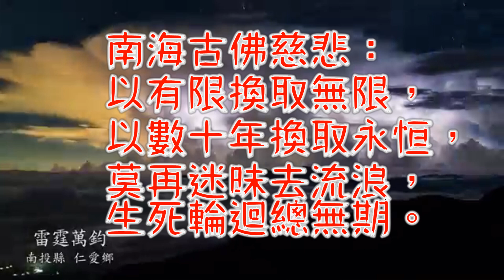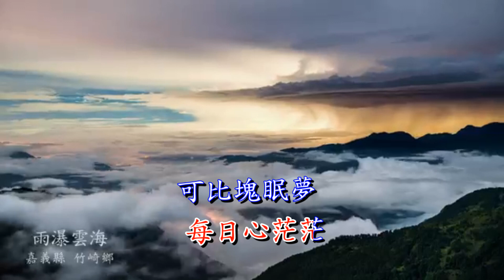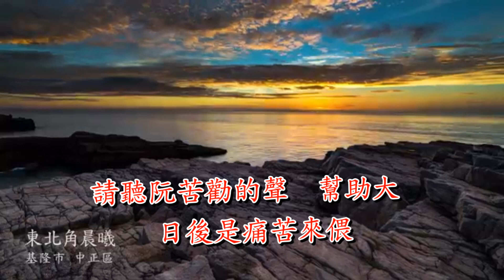空思夢 南屏小仙童慈訓 調寄：空思戀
空思夢  南屏仙童慈悲訓
調寄：空思戀

每日心思凡  使你心頭亂
生活難免帶埋怨 每日心茫茫
可比塊眠夢  這種人生太悲慘
想起你過去  可愛的笑聲
如今也來染著紅塵沙 虛世華
看無破  全然無越頭看
只管走你的路線  日後是痛苦來偎
請聽阮苦勸的聲  幫助大

虛世華看無破  全然無越頭看